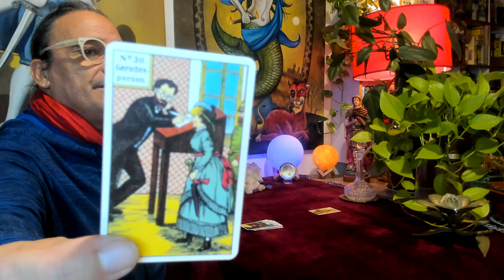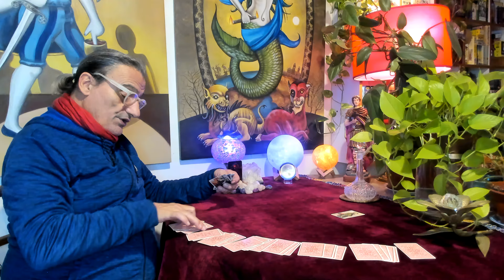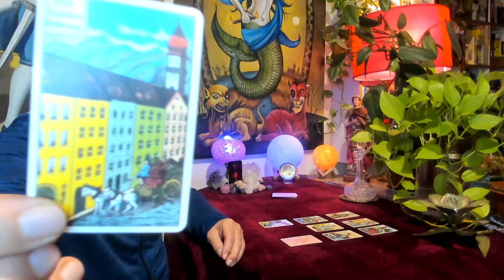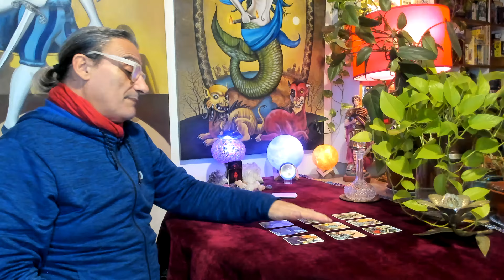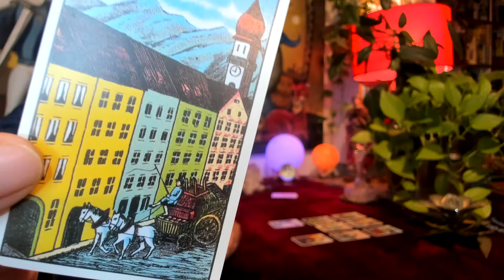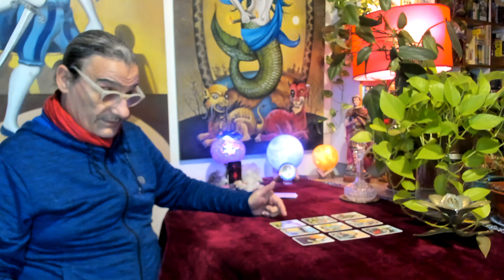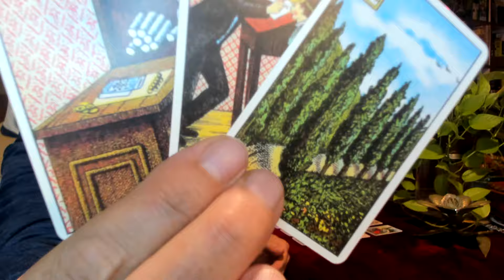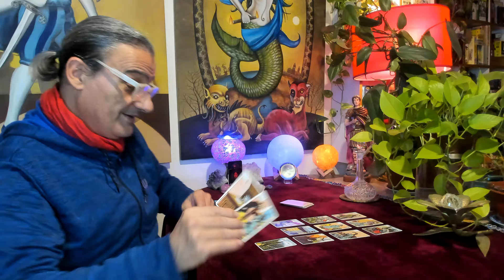¿El juez Casanello sigue siendo "El tortuga Casanello"?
Para turnos, entren directamente a mi WhatsApp.

Mi número de celular es el (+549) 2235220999.

Síganme en Twitter: 👉 @TarotMilenio3 y @MaritoVLLC 👈

BOTÓN "GRACIAS" "Super Thanks": Permite donar una vez terminado de ver cualquier video o contenido del canal.

POR TRANSFERENCIA:

CUENTA SANTANDER: ALIAS: TarotMilenio3

MERCADO PAGO: ALIAS: tarotmarito

BNA+: maritotarot

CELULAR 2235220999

Las sesiones de Tarot, las efectúo desde WhatsApp, mediante una videollamada, y se abona por transferencia bancaria, y por cada una de las opciones desciptas anteriormente, con sus respectivos CBU.